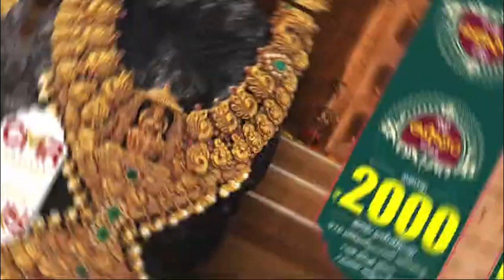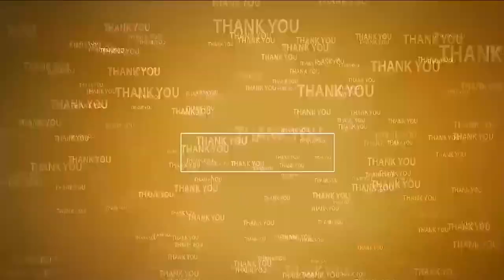సూపర్ సిక్స్ అమలు చేయలేక తప్పుకుంటున్నారు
- 2014 అధికారంలోకి వచ్చిన తీరులోనే 2024లో చంద్రబాబుకు అధికారం
- మూడు రోజుల్లో తుమ్మల పెంట రోడ్డు అన్నారు... 60 రోజులయ్యింది
- కావలిలో  మీడియా సమావేశం లో మాజీ ఎమ్మెల్యే ప్రతాప్ కుమార్ రెడ్డి సంచలన వ్యాఖ్యలు